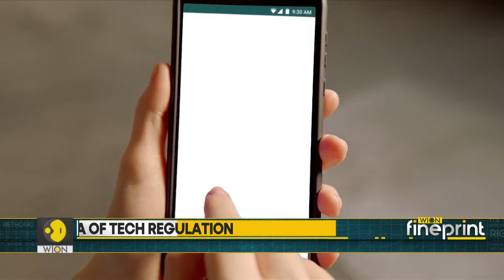WhatsApp agrees to EU transparency regulations for data | WION Fineprint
WhatsApp has committed to comply with European Union data transparency requirements. The decision follows complaints from consumer groups across Europe that the business did not clarify its privacy policy modifications last year.